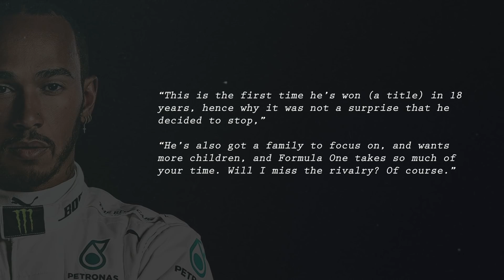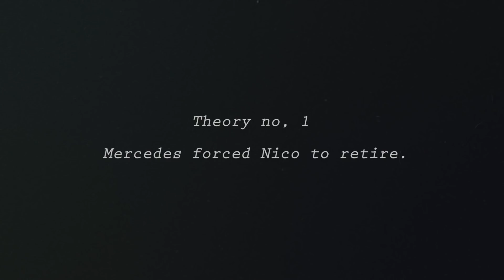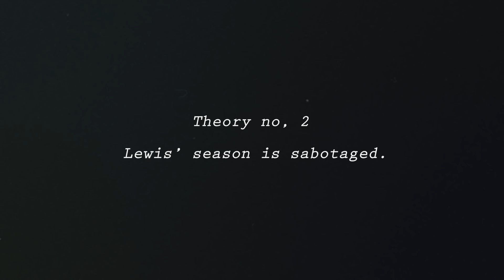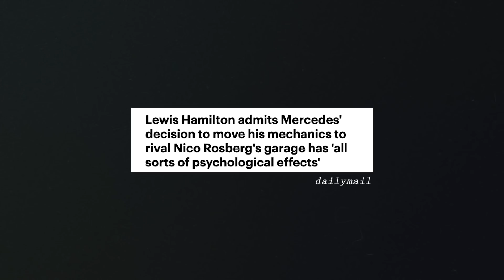The suspicious retirement of Nico Rosberg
I’m always trying to bring something fresh to the channel, so welcome to a new series, where I make up my own Formula 1 based conspiracy theories. These are completely made up and there is no evidence to support this theory.

On the 2nd of December, 2016, at the FIA prize giving ceremony, Nico Rosberg announced his retirement from Formula 1. This was particularly shocking, considering Nico was contracted until 2018, in his prime, and was coming off his first world championship. What followed was more than just shock for Formula 1 fans, but confusion and a hint of anger. Retiring on top, without having to defend the title to his teammate and rival, Lewis Hamilton. As time went on, Nico’s retirement announcement had sunk in and fans set their focus on who would replace him at Mercedes, and the 2017 regulations.